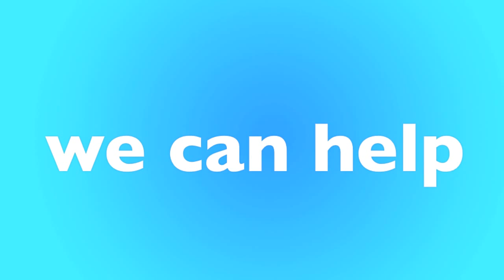Yuma, AZ Furnace Replacement & Repair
Is your furnace not working? We have local furnace experts in Yuma that can help. We'll help match you with a local furnace contractor in Yuma that can replace your furnace or repair it. Not matter your budget our furnace technicians can help you find the best option for you.

New Furnace in Yuma, AZ
- Open 24 Hours - 7 Days a Week
- Best Furnace Contractor in Yuma
- Call Toll-Free

Our heating and air contractors are available in Yuma to give you a free quote today. If your furnace stop working, or stop creating heat, there could be many reasons why, furnaces is old, could require repair or replacement. Only a licensed and insured furnace contractor in Yuma, AZ can help. Once you call, you'll be connected to an operator who will ask a few questions and book an appointment for a licensed HVAC specialist to visit your home, office or apartment building.

Call Today for a FREE Furnace Quote:
• Yuma Furnace Repair
• Yuma Furnace Replacement
• Yuma Licensed Furnace Contractor
• Yuma Furnace Repairman
• Yuma Furnace Installation
• Yuma Emergency Furnace Service
• Yuma New Furnace
• Yuma Cheap Furnace
• Yuma Best Furnace
• Yuma Affordable Furnace
• Yuma Apartment Furnace
• Yuma Office Furnace
• Yuma HVAC Repair
• Yuma HVAC Replacement
• Yuma Licensed HVAC Contractor
• Yuma Heating and Air Repair
• Yuma Heating and Air Replacement
• Yuma Licensed Heating and Air Contractor

• Yuma Rheem Furnace
• Yuma Carrier Furnace
• Yuma Trane Furnace
• Yuma Lennox Furnace
• Yuma Goodman Furnace
• Yuma Diamond Furnace
• Yuma Friedrich Furnace